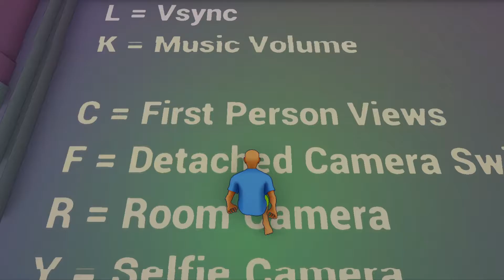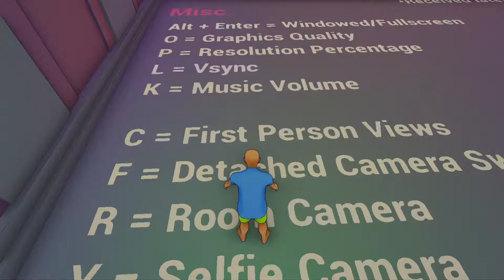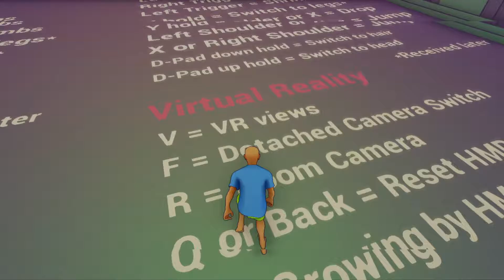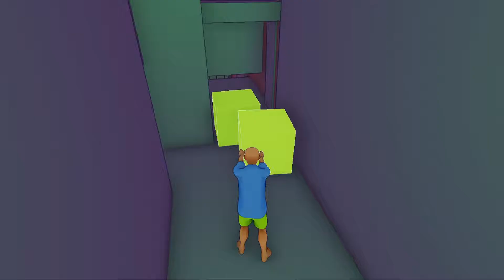Длинные конечности - до бесконечности!